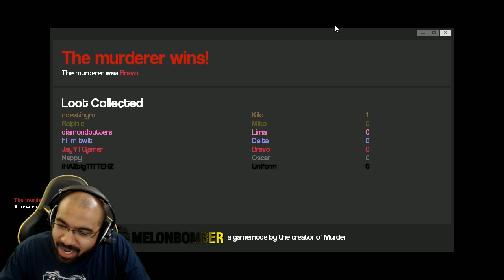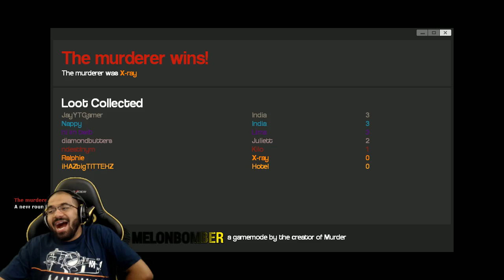GMoD Funny Moments #6 (Murder)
l i n e u p